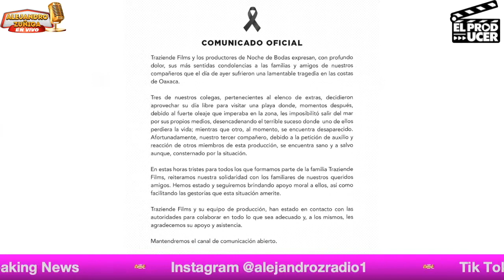Ocurrió algo Terrible en plena película